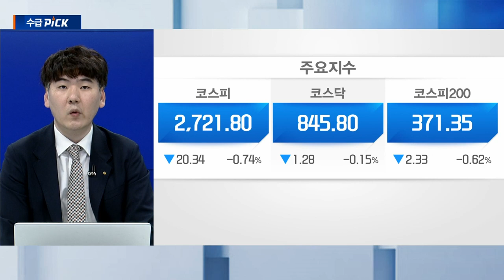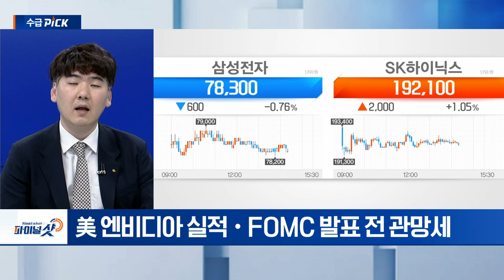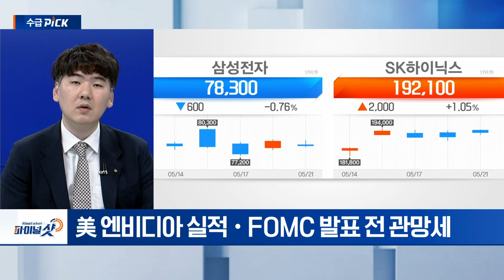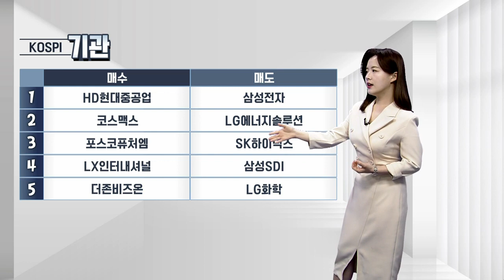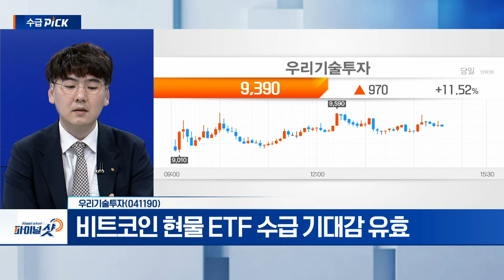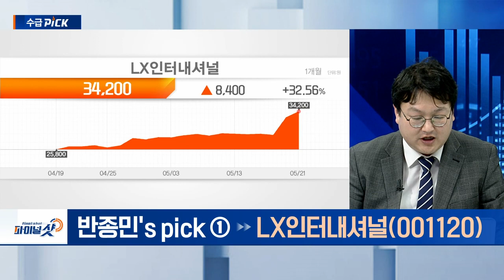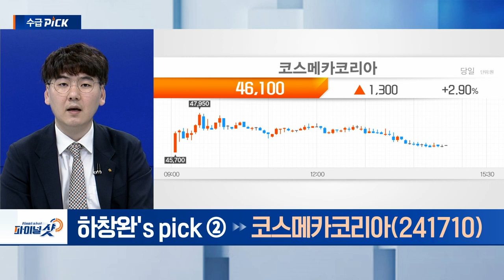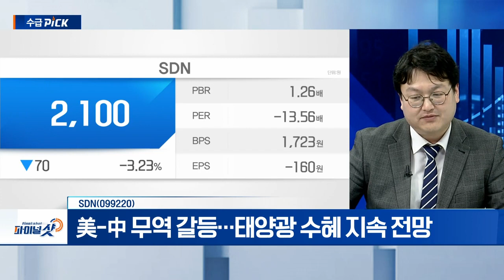우리기술투자, LX인터내셔널, 코스메카코리아, SDN | Final Shot (20240521)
- 비트코인 현물 ETF 수급 기대감 유효
- 두나무 지분 약 8% 보유

- 선케어 제품 중심 2분기 성장 기조 유지
- 전법인 안정적 수주 활동 유지
- 8월 임시주주총회 예정... 코스피 이전 상장 승인 전망

▶ 반종민‘s pick
LX인터내셔널(001120)
- 외국인‧기관 순매수 지속
- 제5차 한-칠레 자원협력위원회 개최

SDN(099220)
- AI 전력 수요 증가... 태양광 이슈 부각
- 美-中 무역 갈등... 태양광 수혜 지속 전망